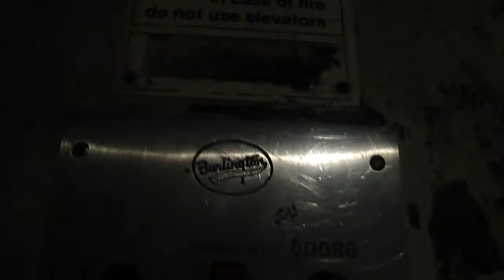Burlington DOVER Oildraulic Freight Elevator @ Macy*s, Brunswick Square, East Brunswick, NJ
This store is a former Bamberger's from 1970. This proves that Burlington did serve Central NJ. Sorry to say that dea41396returns got roasted. This freight elevator is COMPLETELY ORIGINAL from 1970 with Black GAL fixtures. It has suicide Security doors.